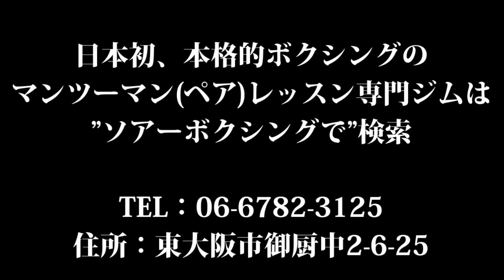ボクシングの連打をきちんと説明、大阪のソアーボクシング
日本初、本格的ボクシングのパーソナルレッスン専門ジム、ソアーボクシングHP　メイン